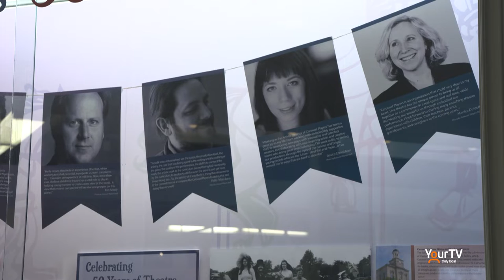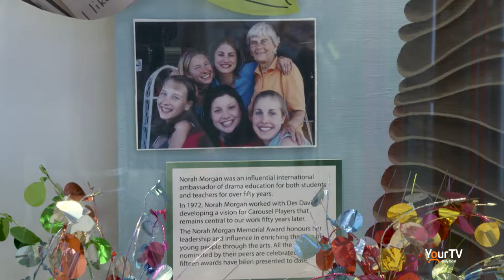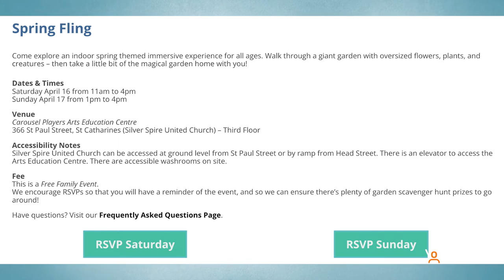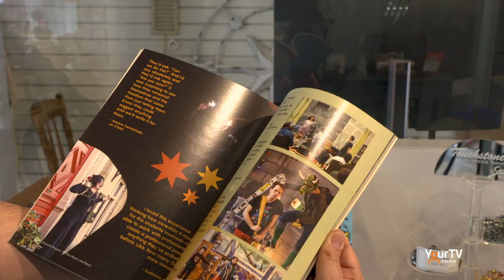Carousel Players - St. Catharines Museum Display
Two new displays at the St. Catharines Museum and Welland Canals Centre honour Carousel Players and 50 Years of Theatre You Never Outgrow. Artistic Director Monica Dufault discusses the exhibits and talks about the 50th Anniversary Festival taking place throughout Niagara this Easter Weekend.